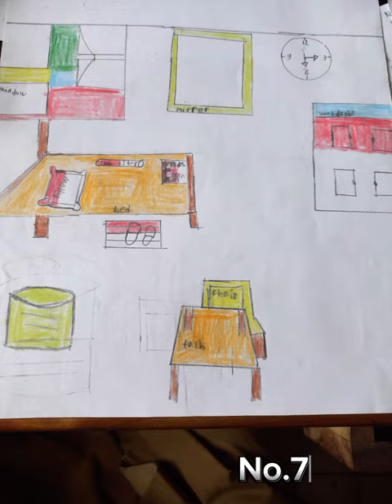Hasil kreasi anak - anak menggambar ruangan tempat tidur pada kelas 4 di SD 1 Tanjungkarang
Anak memiliki potensi dan kemampuannya masing masing.
Guru sebagai fasilitator hanya mentransformasi ilmu. Sehingga guru perlu mengikuti perkembangan anak sesuai dengan kodrat alam dan kodrat zaman.